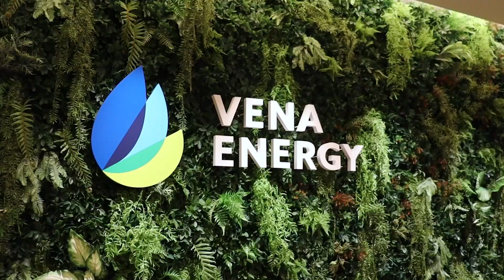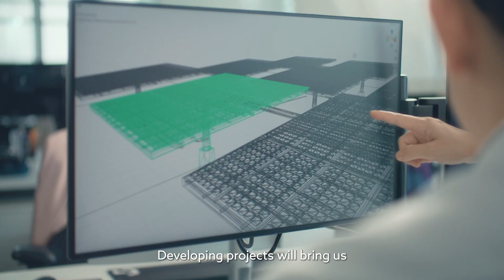Engineering a greener and more sustainable future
Ever wondered what fuels our team's drive and innovation? Get a glimpse into our journey at Vena Energy, where we celebrate our shared success, the values and passion that drives us forward every day. ​

At Vena Energy, we accelerate the energy transition through the development of sustainable and affordable renewable energy solutions including Onshore Wind and Solar, Offshore Wind, and Stationary and Transportable Energy Storage projects that deliver lasting economic, social, and environmental benefits to our host communities and stakeholders.​

Join us in engineering towards a greener and more sustainable future.​